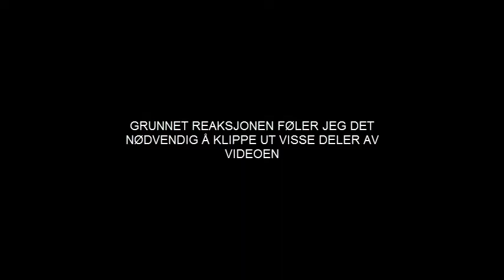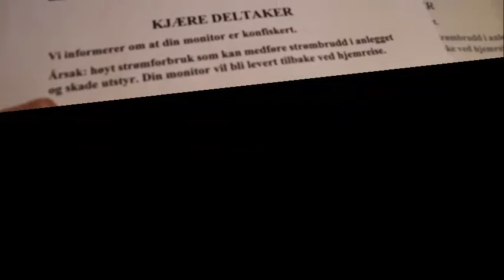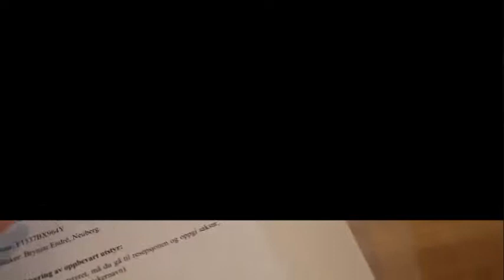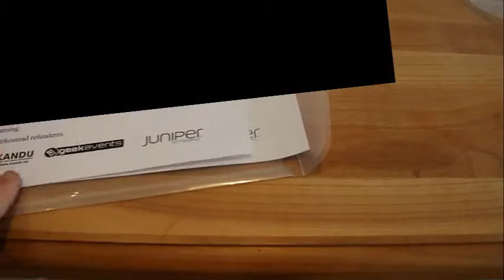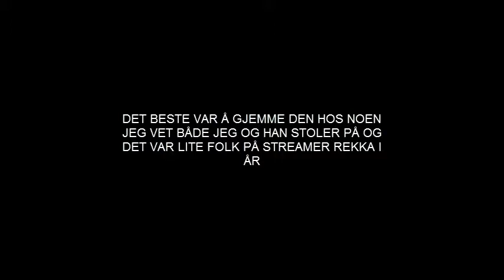JEG TAR SKJERMEN HANS PÅ TG? (PRANK GONE WRONG)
pranken som alle ville se :)